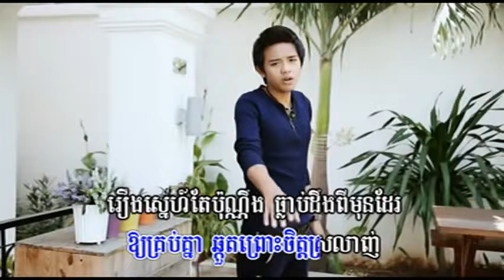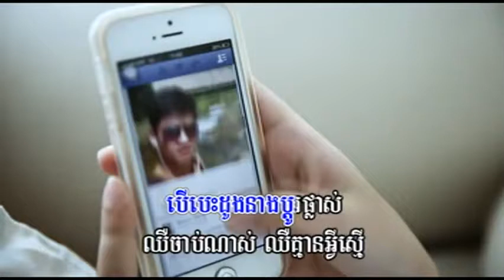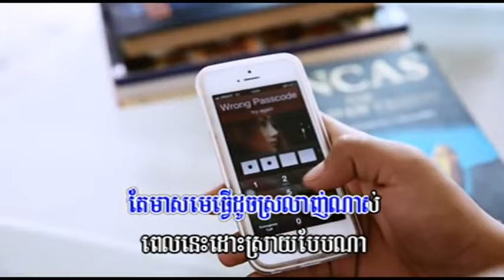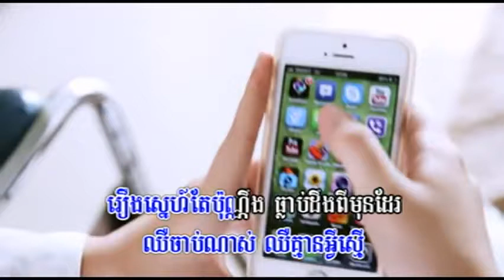Prab Ke Kmean Songsa Prab Songsa Kmean Ke ▶ Virak Seth Phleng Record